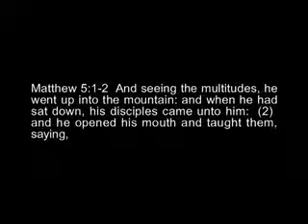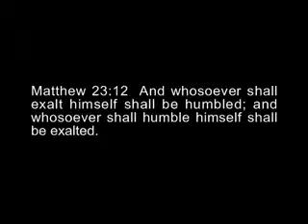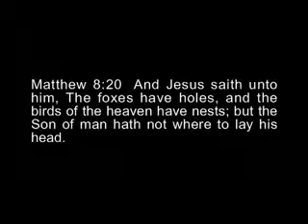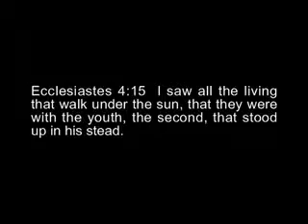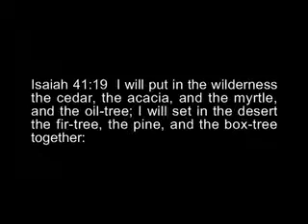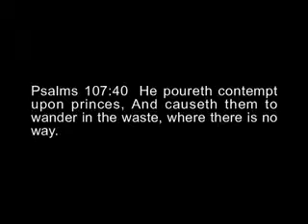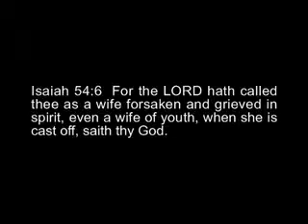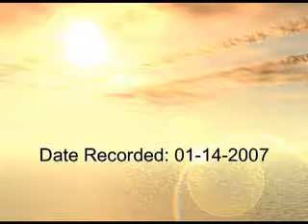The Promises and Blessings for the Poor in Spirit - Part 1 David Eells, UBM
The Promises and Blessings for the Poor in Spirit  David Eells, UBM
What does it really mean, "blessed are the poor in spirit"?

The Bible has many promises and blessings for the poor in spirit!

Matthew 5:3 Blessed are the poor in spirit: for theirs is the kingdom of heaven.

Luke 6:20 And he lifted up his eyes on his disciples, and said, Blessed are ye poor: for yours is the kingdom of God.

Luke 4:18 The Spirit of the Lord is upon me Because he anointed me to preach good tidings to the poor: He hath sent me to proclaim release to the captives And recovering of sight to the blind, To set at liberty them that are bruised,

2 Corinthians 8:9 For ye know the grace of our Lord Jesus Christ, that, though he was rich, yet for your sakes he became poor, that ye through his poverty might become rich.

Jesus is our example of a humble servant and to be poor in spirit. He became poor and the servant of all and He calls us to follow in His steps and serve as He did. He relied completely upon the Father for every need.

When we have needs, God promises to meet them. Please listen as David Eells of Unleavened Bread Ministries (UBM) shares many scriptures and gives us a closer look at what it means to be poor in spirit and what blessings and promises we have in scriptures for us who trust and believe Him.

02040_Who_and_What_is_Blessed-01